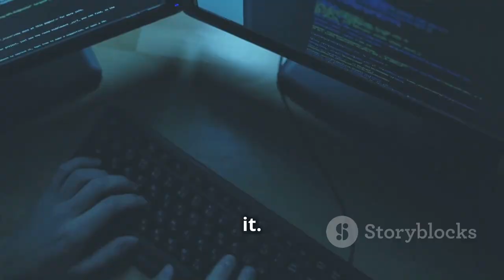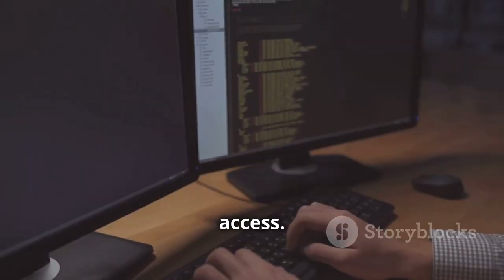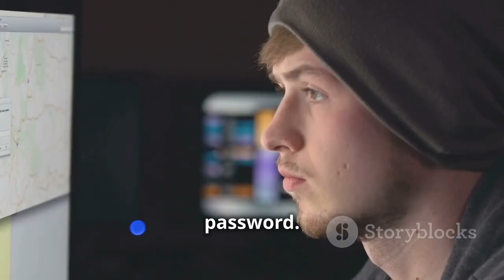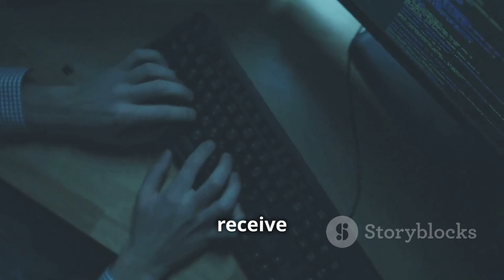2024’s Scariest Social Engineering Tricks Exposed! 🚨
In the ever-evolving world of cyber threats, social engineering remains a top weapon for attackers. This video dives deep into 2024's scariest social engineering tricks, exposing the tactics scammers use to manipulate and steal your data. Learn how to identify these tricks, fortify your defenses, and protect yourself from falling victim. Don't get tricked - watch now and stay safe online!